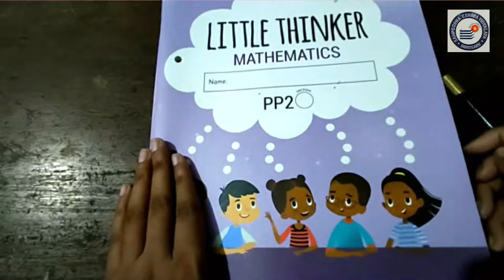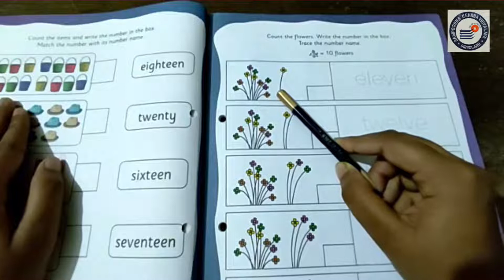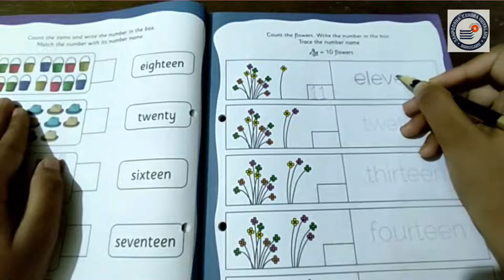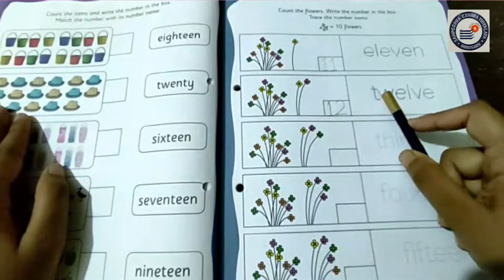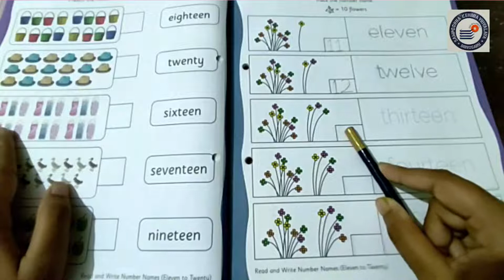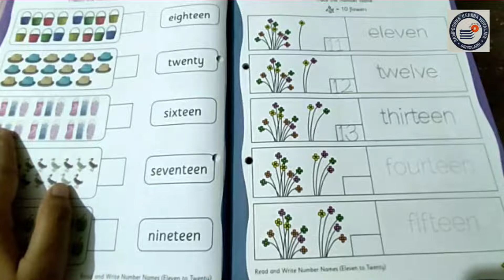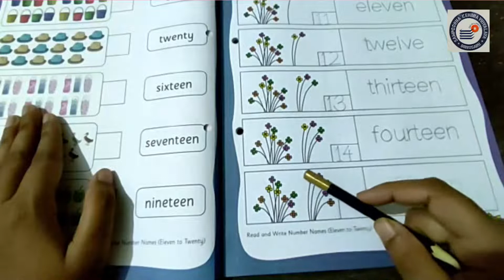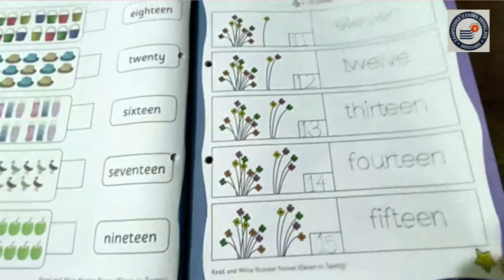Read and write number names Eleven Twenty